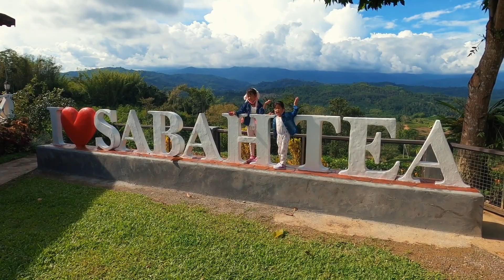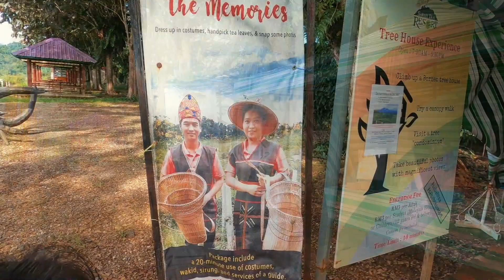[Eng Sub](Part 1 of 2) HanaJasLy Exploring Sabah Tea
Bukan di Cameron Highland saja ada ladang teh tau. di sabah pon ada.
best ke ladang teh sabah? jom tinguk video ni bha!